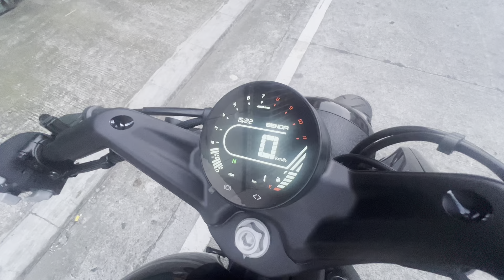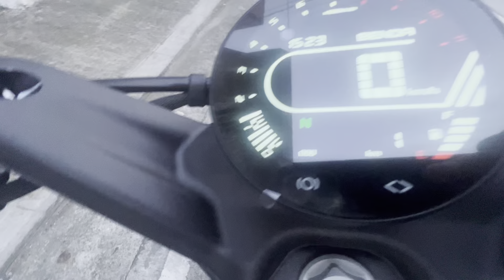Benda napoleon 450